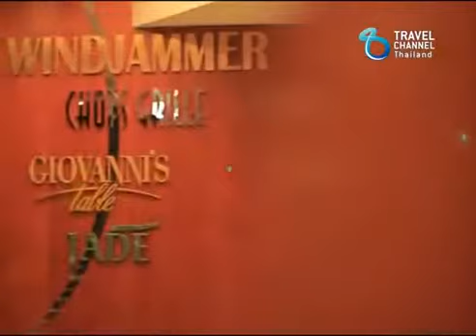World Surprise Travel ร่วมสัมผัสประสบการณ์เรือสำราญ Mariner of The Seas รายการ Clickไปเที่ยวไป 3/2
World Surprise Travel ชมเรือสำราญ Mariner of The Seas ในรายการ Click ไปเที่ยวไป ออกอากาศทางช่อง Travel Channel  วันที่ 11 มกราคม 2556 เวลา 20.30 น. ช่อง True72
ร่วมท่องเที่ยวไปกับเราโทร 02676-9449